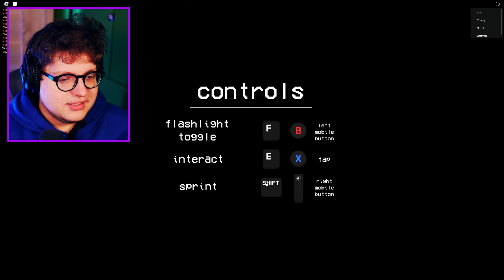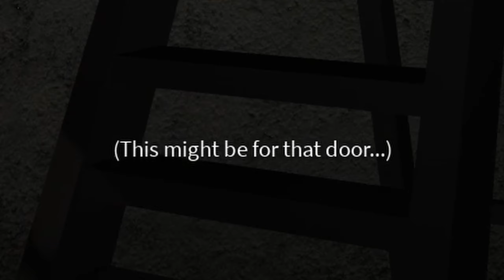😱 Roblox Jest Coraz Bardziej Straszniejszy!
Roblox - PL/Po Polsku - Let's Play (PL/Po Polsku)